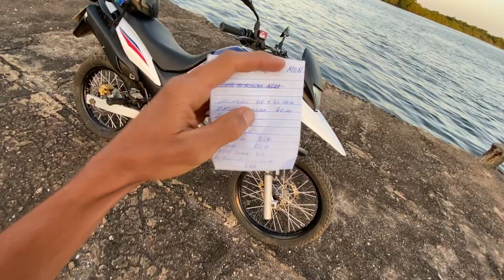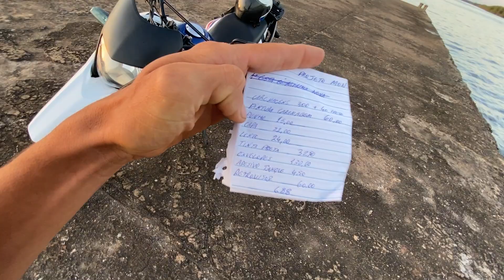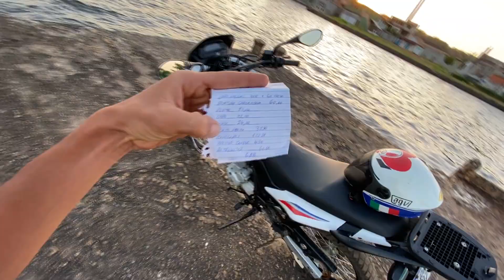QUANTO GASTEI PRA FAZER A MONTADINHA? 🤔